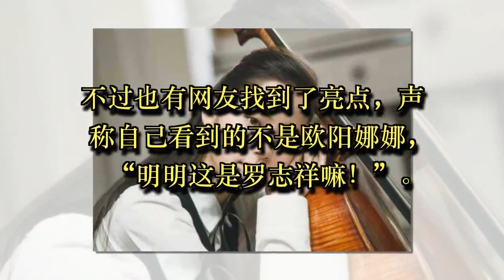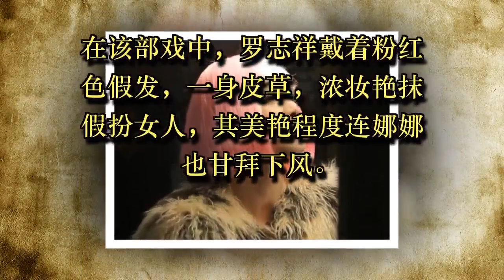欧阳娜娜素颜现身 17岁少女颜值爆表 网友却说这是罗志祥在作妖！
日前，欧阳娜娜在机场被拍到一袭黑衣素颜出镜。只见她内搭迷彩服，外面一件黑色长款大衣，头戴棒球帽，长发披肩，完全素颜，连粉底和唇彩貌似都没有。

网友们赞道：17岁真是花样的年纪，完全不打扮都这么好看，满脸的胶原蛋白啊！洋溢着自然的青春气息，和人造的就是不一样！

不过也有网友找到了亮点，声称自己看到的不是欧阳娜娜，“明明这是罗志祥嘛！”

仔细一看，欧阳娜娜和“不老妖精”罗志祥还真有几分相似，无论是五官还是气质，或者说更像朱碧石！

朱碧石是罗志祥在《极限挑战第二季》第5期中扮演的一位蛇蝎美人的名字，一身红衣相当喜气，让人过目难忘，没想到竟然还引来很多商家找其做宣传，成了新一代“网红”，罗志祥本人还开玩笑地说：朱碧石比我还要红啊！

而早在2016年，罗志祥和欧阳娜娜就在台湾合作拍摄过《机器之血》，两人结识已久。在该部戏中，罗志祥戴着粉红色假发，一身皮草，浓妆艳抹假扮女人，其美艳程度连娜娜也甘拜下风。

该部戏得主角是成龙大哥，当时欧阳娜娜因出演该片被称为新一代“龙女郎”，结果因为罗志祥太过“美丽”，欧阳娜娜开玩笑